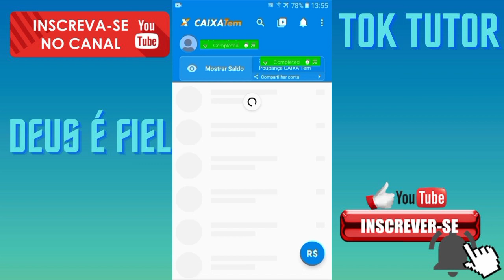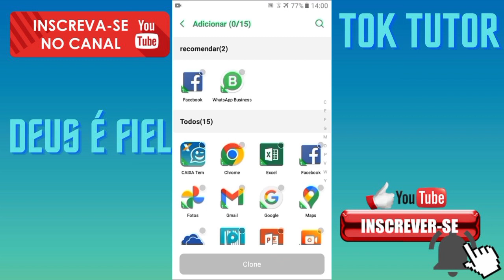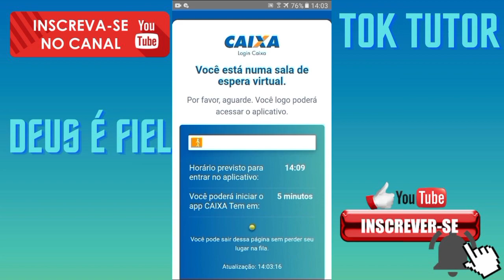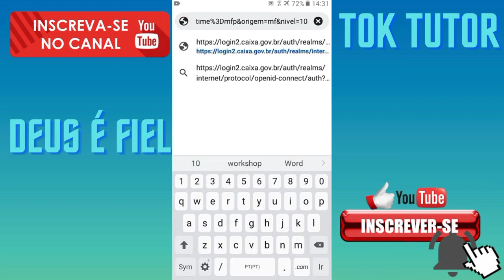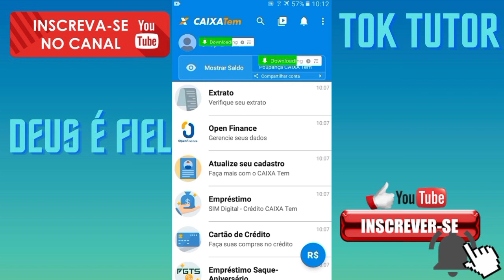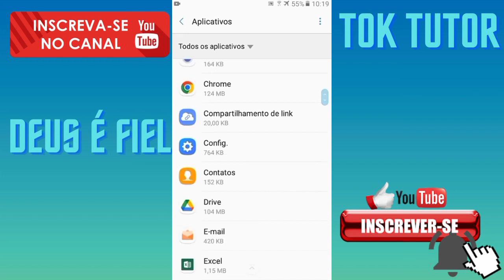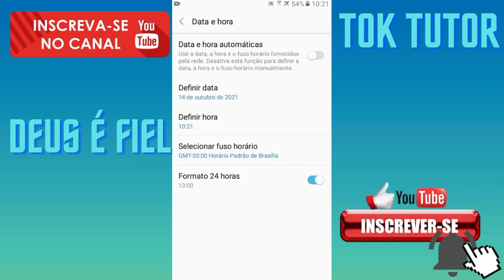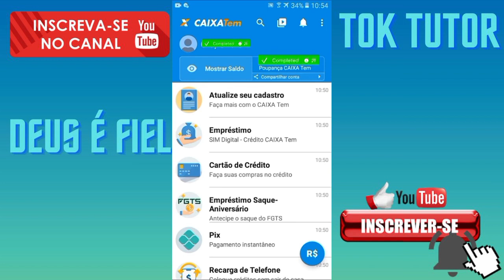2 BUGS 😱COMO ATUALIZAR SEU CADASTRO DO CAIXA TEM MELHOR MÉTODO ATUALIZADO 2022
Não consegue atualizar seu cadastro do Caixa Tem? Veja esse vídeo até o final que vai te ajudar!

Pessoal se você ainda não conhece a nova atualização do Caixa Tem acesse o link abaixo e confira!

Bom pessoal se você que solicitar o empréstimo no Caixa Tem mais ainda não foi aprovado então vou deixar um link abaixo que pode está te ajudando!

Pessoal se esse método não deu certo para você então vou deixar alguns links abaixo para que você possa está testando!

Bom pessoal se você tiver alguma dúvida mim chama no Instagram que estarei respondendo a todos!

Bom pessoal se você ainda não atualizou seu aplicativo Caixa Tem acesse o link abaixo para está atualizando!